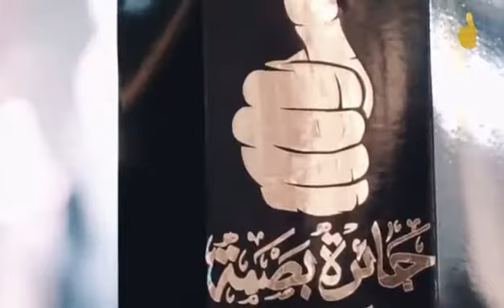‏جائزة أمير منطقة ⁧‫حائل‬⁩ صاحب السمو الملكي الأمير عبدالعزيز بن سعد بن عبدالعزيز ‏⁧‫بصمة